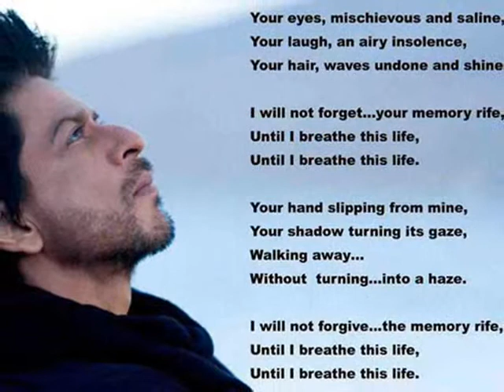Hommage Yash Copra Challa Song Jab Tak Hai Jaan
Sincères condoléances aux réalisateurs Yash-Copra nous perdons un grand homme du cinéma indien,